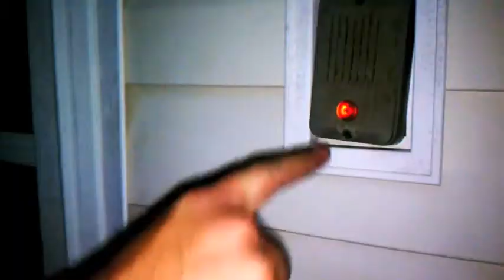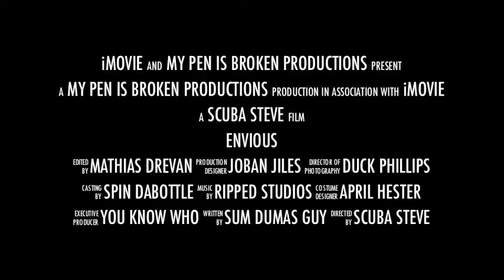Envious 2011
Movie trailer for the short film "Envious"